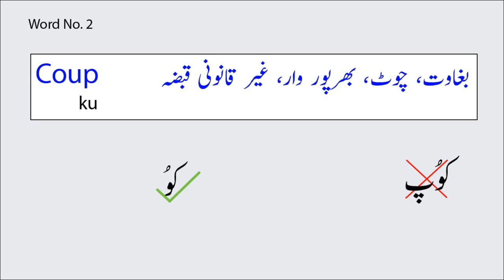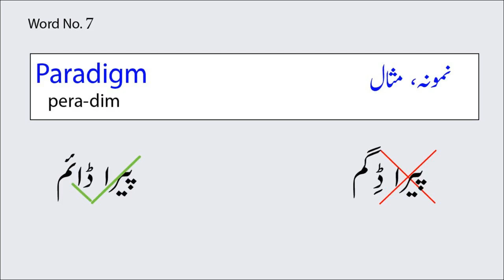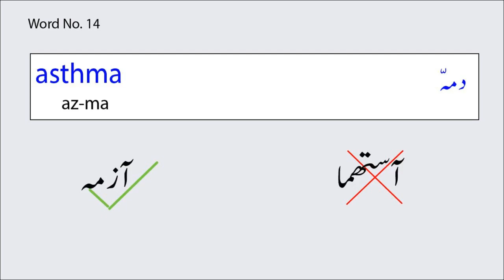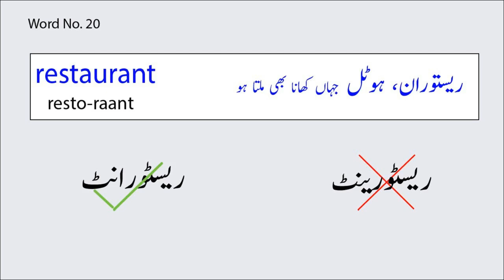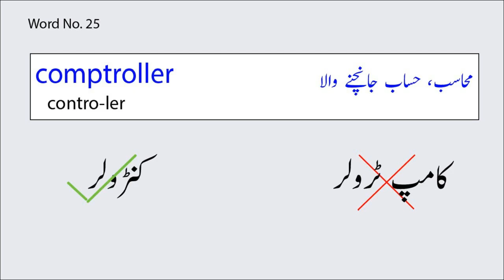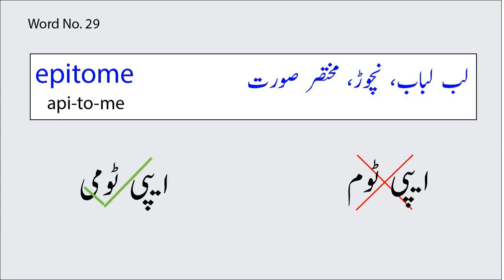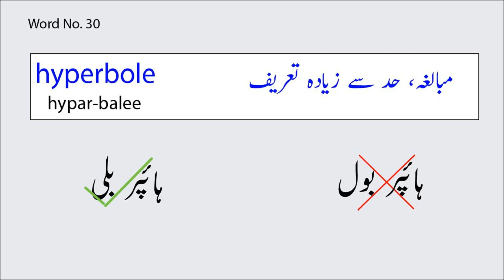Commonly mispronounced words | English to Urdu pronunciation | wrongly pronounced words (Urdu)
English pronunciation of 30 commonly mispronounced words explained in Urdu. Hear the pronunciation of commonly mispronounced English words. 30 difficult words in English commonly mispronounced. Watch hard words to pronounce or difficult words to pronounce. Wrongly pronounced words explained in Urdu. See mispronounced words list with Urdu meanings. After watching this video, pronunciation of these mispronounced words or misspelled words should not be a problem and one can avoid their pronunciation mistakes.
A complete course to learn English in Urdu is available at our